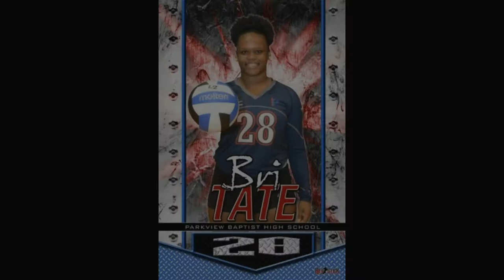2017 PBS VB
2017 Parkview Baptist Volleyball